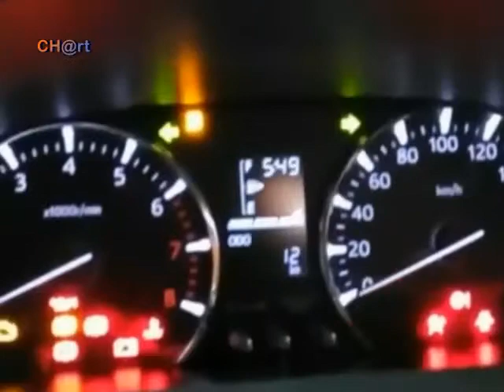SERUPA Tapi Tak SAMA | Ini Dia Toyota RUSH vs Daihatsu Terios 2018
Thanks